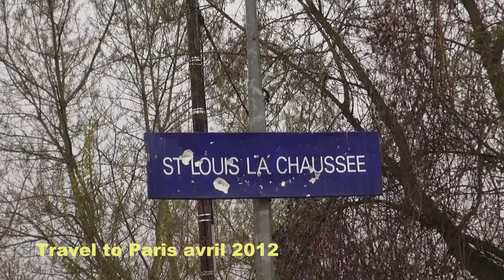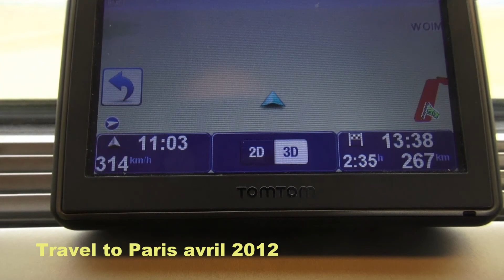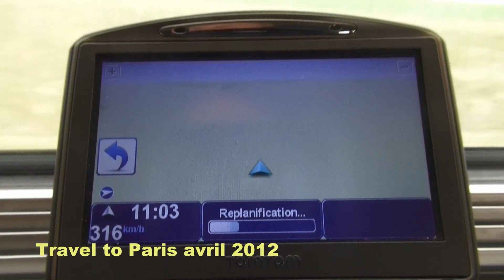TRAVEL TO PARIS and TGV AVRIL 2012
TRAVEL TO PARIS AVRIL 2012 LE TGV EN ACTION à + 300 km/h
with TOMTOM